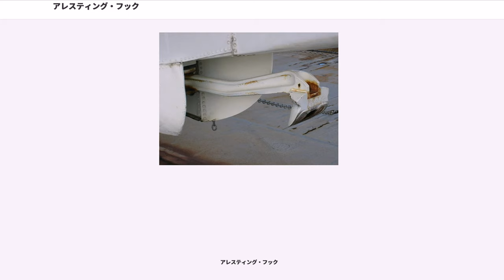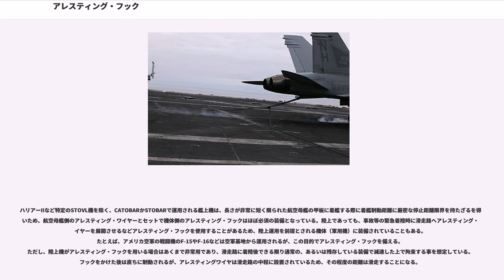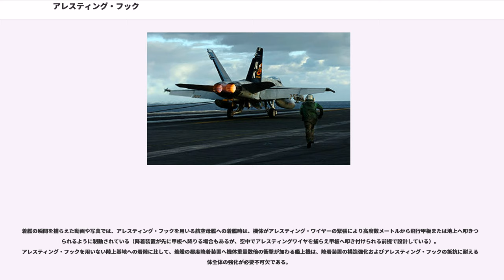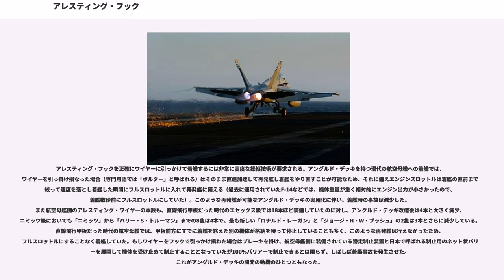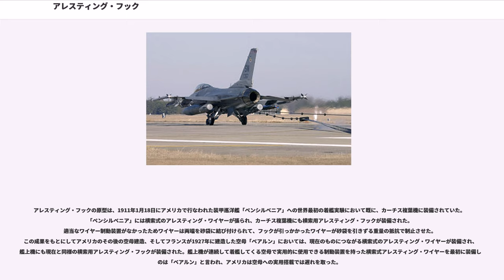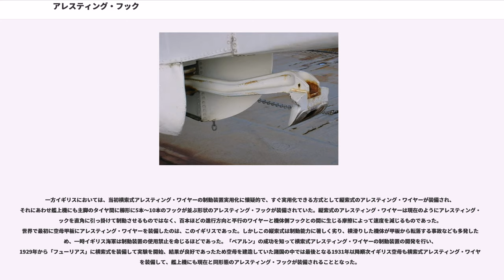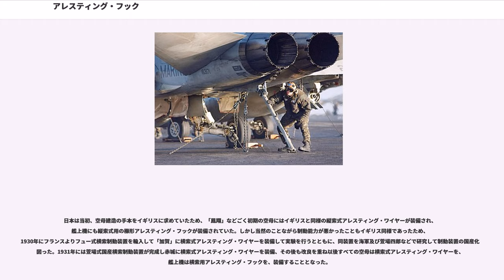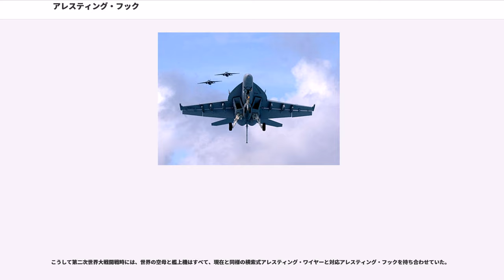アレスティング・フック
アレスティング・フック (arresting hook) とは、主に艦上機の機体尾部下方に装備される、可動式の機体制動用拘束フックである。着艦時、航空母艦の飛行甲板に装備されたアレスティング・ワイヤー（アレスター・ケーブル）に引っかけて機体制動を助け、短距離で停止させる効力を持つ。飛行中は折りたたまれている。

アレスター (arrestor)、アレスター・フック (arrestor hook) 、テイル・フック (tailhook)、着艦フック（ちゃっかんフック）などとも言う。

ハリアーIIなど特定のSTOVL機を除く、CATOBARかSTOBARで運用される艦上機は、長さが非常に短く限られた航空母艦の甲板に着艦する際に着艦制動距離に厳密な停止距離限界を持たざるを得ないため、航空母艦側のアレスティング・ワイヤーとセットで機体側のアレスティング・フックはほぼ必須の装備となっている。陸上であっても、事故等の緊急着陸時に滑走路へアレスティング・ワイヤーを展開させるなどアレスティング・フックを使用することがあるため、陸上運用を前提とされる機体（軍用機）に装備されていることもある。たとえば、アメリカ空軍の戦闘機のF-15やF-16などは空軍基地から運用されるが、この目的でアレスティング・フックを備える。ただし、陸上機がアレスティング・フックを用いる場合はあくまで非常用であり、滑走路に着陸後できる限り通常の、あるいは残存している装備で減速した上で拘束する事を想定している。フックをかけた後は直ちに制動されるが、アレスティングワイヤは滑走路の中程に設置されているため、その程度の距離は滑走することになる。

着艦の瞬間を捕らえた動画や写真では、アレスティング・フックを用いる航空母艦への着艦時は、機体がアレスティング・ワイヤーの緊張により高度数メートルから飛行甲板または地上へ叩きつけられるように制動されている（降着装置が先に甲板へ降りる場合もあるが、空中でアレスティングワイヤを捕らえ甲板へ叩き付けられる前提で設計している）。アレスティング・フックを用いない陸上基地への着陸に比して、着艦の都度降着装置へ機体重量数倍の衝撃が加わる艦上機は、降着装置の構造強化およびアレスティング・フックの抵抗に耐える機体全体の強化が必要不可欠である。

アレスティング・フックを正確にワイヤーに引っかけて着艦するには非常に高度な操縦技術が要求される。アングルド・デッキを持つ現代の航空母艦への着艦では、ワイヤーを引っ掛け損なった場合（専門用語では「ボルター」と呼ばれる）はそのまま直進加速して再発艦し着艦をやり直すことが可能なため、それに備えエンジンスロットルは着艦の直前までは絞って速度を落とし着艦した瞬間にフルスロットルに入れて再発艦に備える（過去に運用されていたF-14などでは、機体重量が重く相対的にエンジン出力が小さかったので、着艦数秒前にフルスロットルにしていた）。このような再発艦が可能なアングルド・デッキの実用化に伴い、着艦時の事故は減少した。また航空母艦側のアレスティング・ワイヤーの本数も、直線飛行甲板だった時代のエセックス級では18本ほど装備していたのに対し、アングルド・デッキ改造後は4本と大きく減少、ニミッツ級においても「ニミッツ」から「ハリー・S・トルーマン」までの8隻は4本で、最も新しい「ロナルド・レーガン」と「ジョージ・H・W・ブッシュ」の2隻は3本とさらに減少している。直線飛行甲板だった時代の航空母艦では、甲板前方にすでに着艦を終えた別の機体が格納を待って停止していることも多く、このような再発艦は行えなかったため、フルスロットルにすることなく着艦していた。もしワイヤーをフックで引っかけ損ねた場合はブレーキを掛け、航空母艦側に装備されている滑走制止装置と日本で呼ばれる制止用のネット状バリアーを展開して機体を受け止めて制止することとなっていたが100%バリアーで制止できるとは限らず、しばしば着艦事故を発生させた。これがアングルド・デッキの開発の動機のひとつともなった。

艦上機のアレスティング・フックは航空母艦側のアレスティング・ワイヤーと対になった装備であり、アレスティング・フックの歴史はそのままアレスティング・ワイヤーの歴史でもある。

アレスティング・フックの原型は、1911年1月18日にアメリカで行なわれた装甲巡洋艦「ペンシルベニア」への世界最初の着艦実験において既に、カーチス複葉機に装備されていた。「ペンシルベニア」...